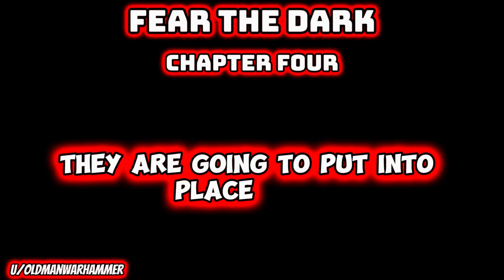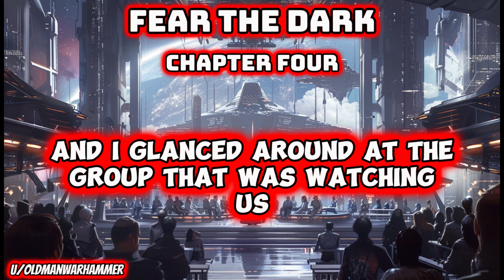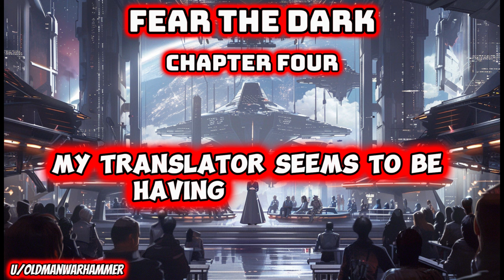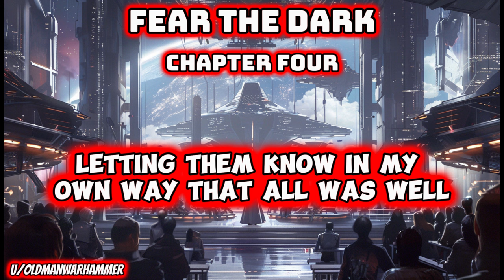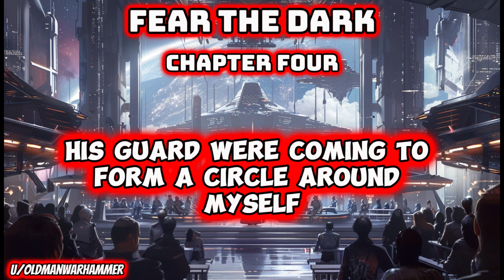Fear The Dark - Chapter Four | HFY | SciFi Short Story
Fear The Dark Chapter Four

Story written by OldManWarhammer on Reddit, It was narrated with his knowledge and permission

Addendum to File

Electronic Correspondence between Victor Prolinski and Shiialak ZzisavQ

Fourth Vral War (Fourth Orion War)

Shiz, we launched it today. Oh my god it’s a beautiful thing, and yes I know I owe you a crate of pineapple and yes I will fall upon my knees and sing the stupid song of apology in front of your elders for doubting you and no I do not care at all if you were joking about that. We’re already prepped to lay down another keel for the second of it’s class, and your eggmate has already proposed a few ideas that we’re running up the chain to get implemented to save time on construction while keeping the integrity of the project. I knew I said it was going to look ugly, and on paper it does, but seeing it out here? It’s a big beautiful baby Shiz.

I was in the room with the Admiralty and by the way, did you know there’s a Chua admiral now? Anyhow they were talking about how they are already designing destroyers and frigates, and apparently after they launch the last six Daly class corvettes they are going to switch production entirely at the Mars Orbital shipyards.

Shiz it’s beautiful. The second that power plant turned anyone who had anything to say shut up. It’s huge but agile, and it’s deadly as all hell. Just like you said it would be. They are going to onload the crew on Earth Station, and it’s going straight to Thermopayle.

Oh, by the way, something else. That ‘thing’ you kept talking about. It’s a go. I overheard the Admiralty talking about it. They’re going to build a shipyard near a moon called Titan next to Saturn, and they are having four sub orbitals built to build up the modules they are going to put into place on it.

End Addendum

Personal Recollection of Tizikikoonazikiakakiatkata, also known as 'Tika'

Senior Ambassador to the Galactic Senate

Head of Diplomatic Relations Council

Turinika Conclave

Log has been partitioned for study by Diplomatic Relations Council

Third Partition

Begin Log :

I finally turned my attention down from the mural on the wall to the human who was waiting at the end of the ramp, and although I had comforted myself on the entire journey in with thoughts of Tooms it is still a bit disconcerting to see what is so obviously a predator looking at you. His uniform was a stark contrast to United Earth uniforms I had seen before. While theirs had been a pale blue, the human in front of me was dressed in almost midnight black. United Earth military uniforms had a pleasant, almost soft look about them. Apparently the ship design was not the only thing to change. This Terran Front officer was all sharp edges and creases, and I took particular note of the pistol holstered at his hip. I almost took an involuntary step back when I met the human’s eyes, like two of my aides did. They were narrowed, the pale skinned man’s brow furrowed, and based what I could remember from interacting with Tooms, he was not happy to see us. I paused for a moment, then dipped my head slowly.

“Ambassador Tika.” The human seemed to bark out. “I am Commander Nathan Andrews, I am here to escort you to the observation deck in the Hadrian segment.”

There was barely veiled hostility in the tone. I felt my feathers along my wings and back flatten, and glanced to my aides. I was very thankful that Tooms had told me long ago we were hard to read. My aides were standing stock still as statues, and I trilled softly to calm them. This was a species that I knew, or at the very least thought I knew, well. To my staff this was a brand new species that they had never interacted with before. Some of them began to come around, slowly moving their necks and adjusting their wings. I began walking down the ramp and bowed my head deeper. All around my shuttle, humans and every now and then a Chua were milling around, speaking. Most of them wore what I took to be maintenance gear, bright oranges and silver reflectors gleaming. Some of them had stopped, looking in our direction.